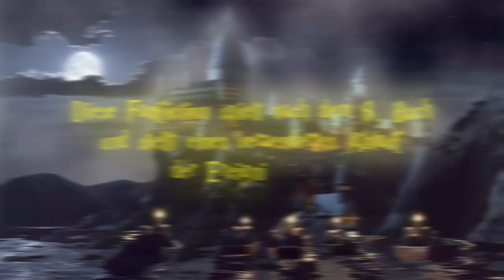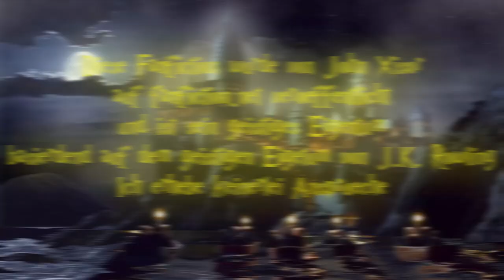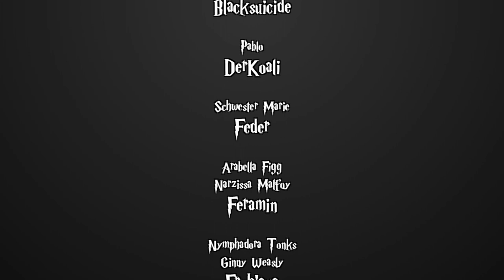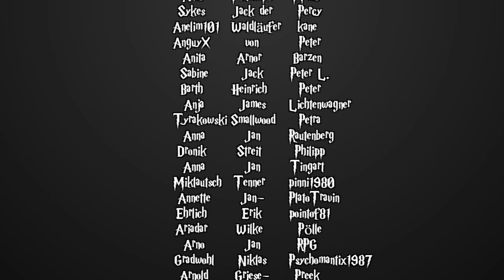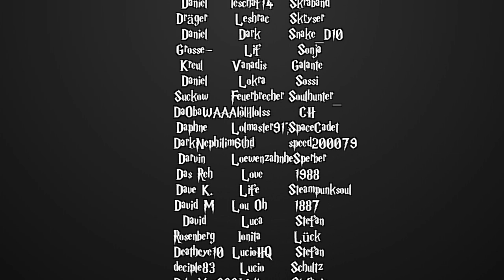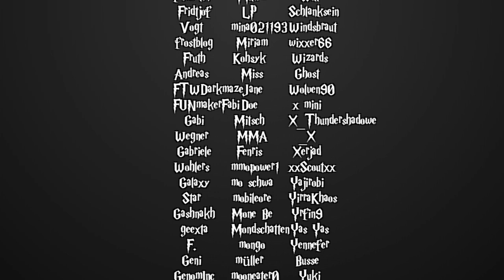[Fanfiction] Harry Potter und die Schatten der Vergangenheit -120.1- Regenbogen